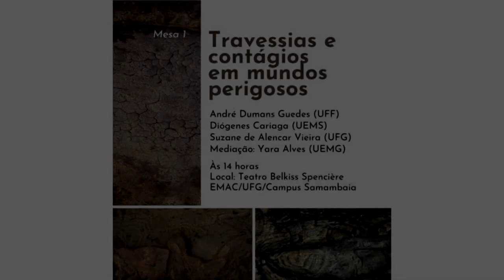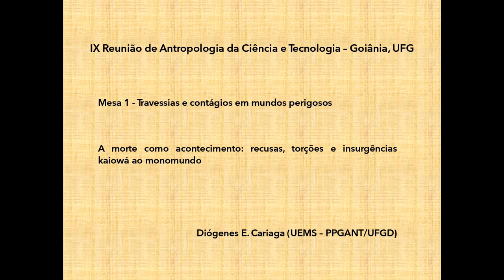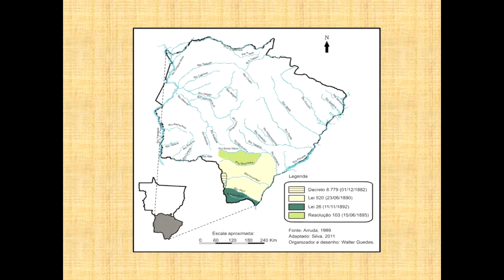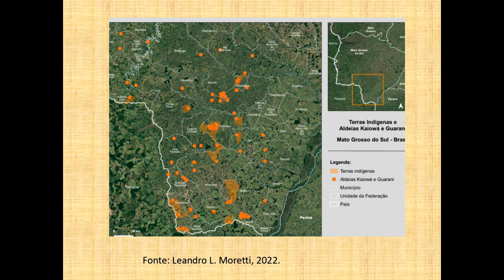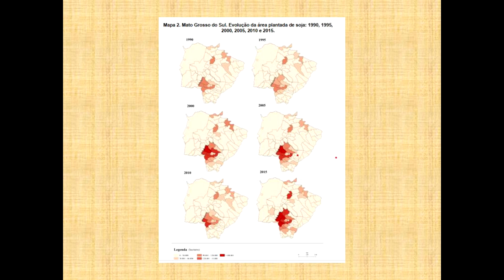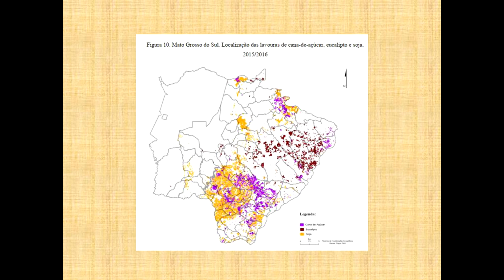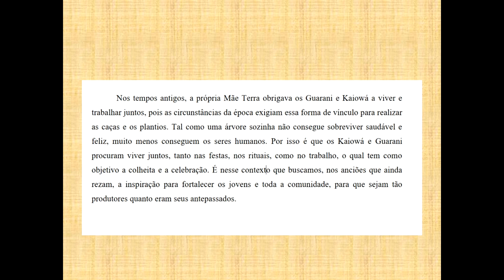IX ReACT - MESA 1 - Travessias e contágios em mundos perigosos - Guedes / Cariaga / Vieira / Alves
Com o tema “Travessias e contágios em mundos perigosos”, ela vai ocorrer no dia 22/11, às 14:00, no Teatro Belkiss Spencière EMAC.

A mesa conta com a participação de André Dumans Guedes (UFF), Diógenes Cariaga (UEMS) e Suzane de Alencar Vieira (UFG) e mediação de Yara Alves (UEMG).